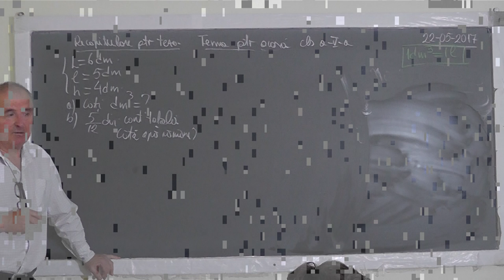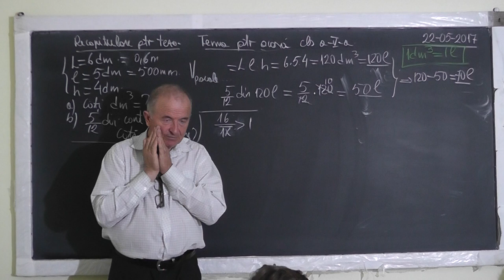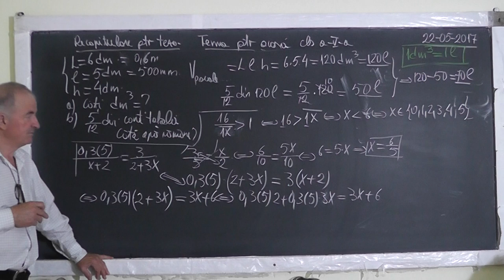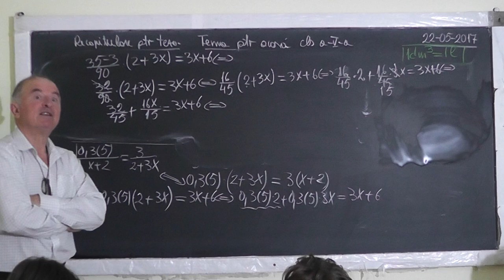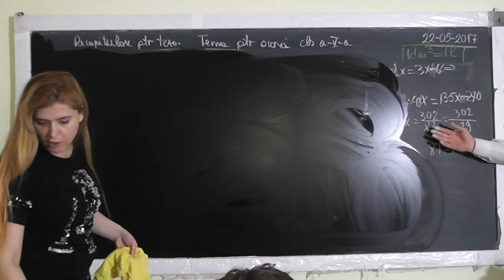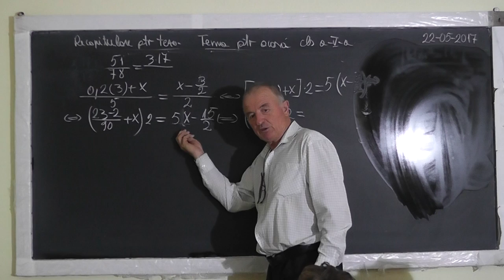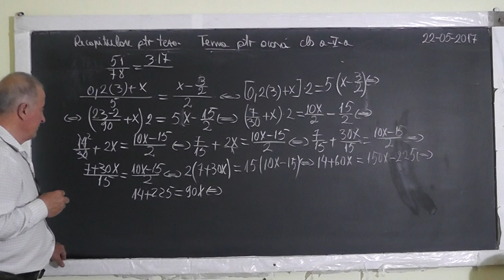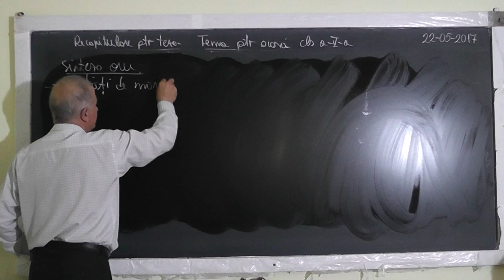2/2 Lectia 1514 Recapitulare Teza: Unitati de masura pt. Lungime Suprafata Volum Capacitate Clasa 5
Aceste lectii sunt SUSTINUTE de VOI si daca va sunt utile, as aprecia un Like, Share, Comment - In aceasta lectie de matematica pe care o puteti vedea in direct si pe facem recapitulare pentru teza la clasa a V-a. Din cuprins: Unitati de masura pentru lungime, suprafata si volum impreuna cu multiplii si submultiplii lor, Paralelipiped (legatura dintre capacitate si volum), Fractii reductibile si ireductibile, Transformari de fractii zecimale periodice simple si mixte in fractii ordinare, Ecuatii.
- VIDEO MATEMATICA cu Proful Online sau cautati pe Google: profu online Ioan Ursu